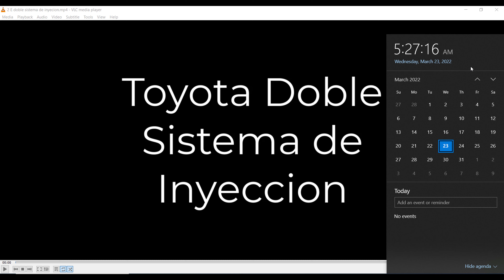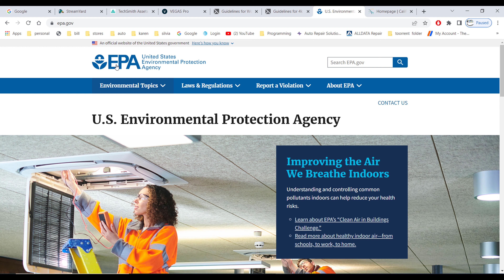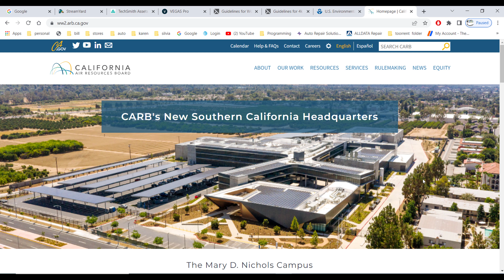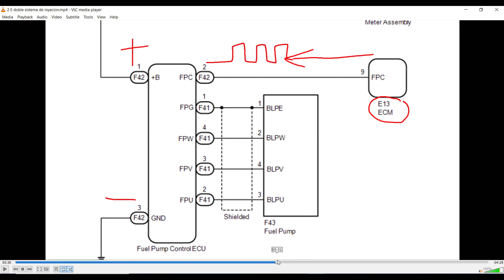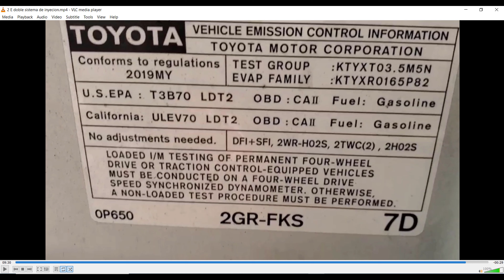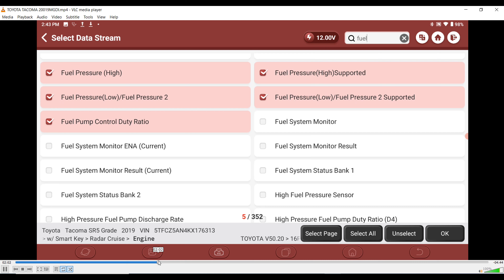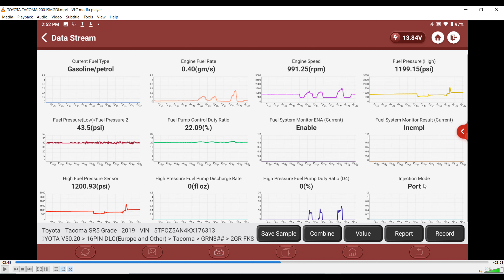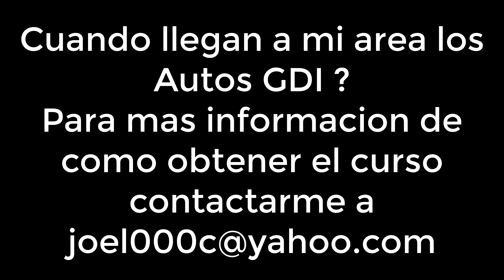Cuando llegan a mi zona los Autos GDI A Gasolina